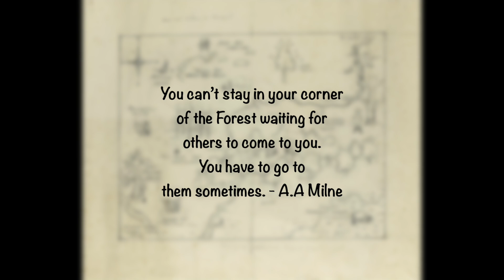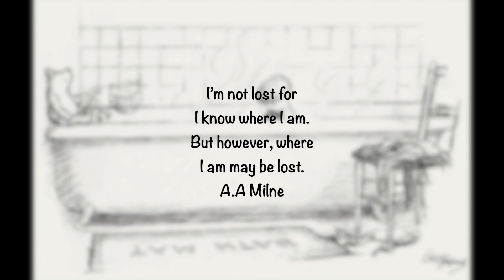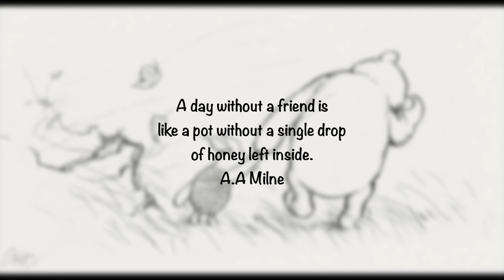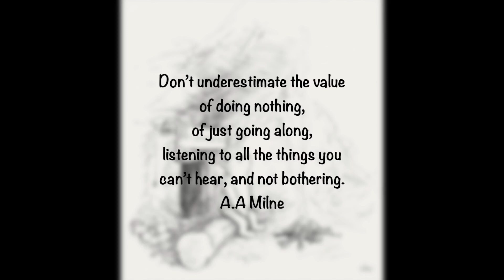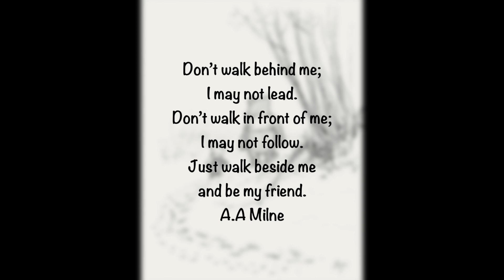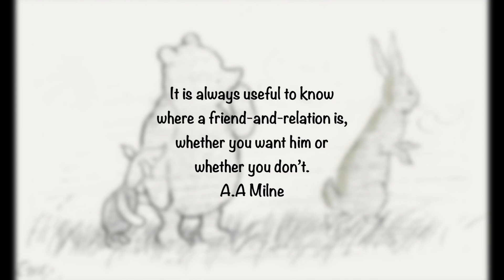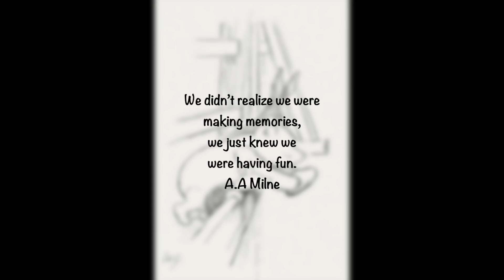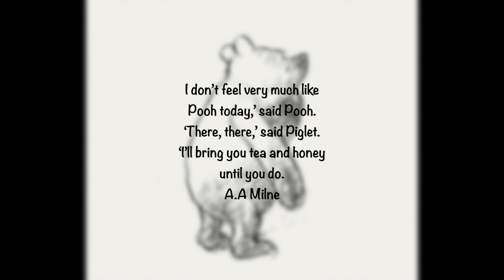Storytime Delight: Winnie the Pooh quotes & illustrations (part 1)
Various Winnie the Pooh quotes and original illustrations

Winnie-the-Pooh is a fictional anthropomorphic teddy bear created by English author A. A. Milne and English illustrator E. H. Shepard. Winnie-the-Pooh first appeared by name in a children's story commissioned by London's Evening News for Christmas Eve 1925.